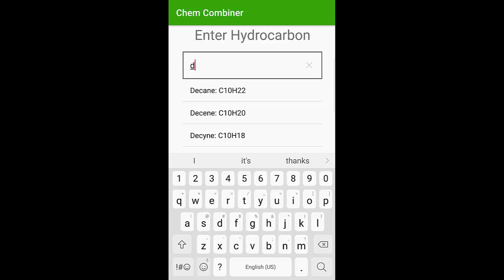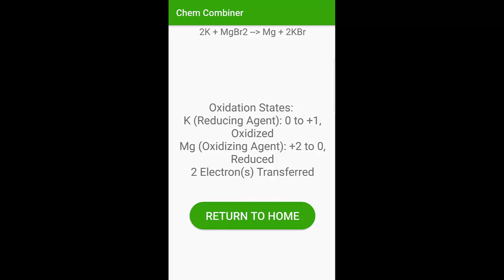Chem Combiner Trailer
Chem Combiner is a chemistry calculator that allows users to select the type of reaction they would like to calculate for, and only requires an input of reactants. It will return a fully balanced reaction with coefficients, reactants, and products completed along with reduction-oxidation information for applicable reactions.